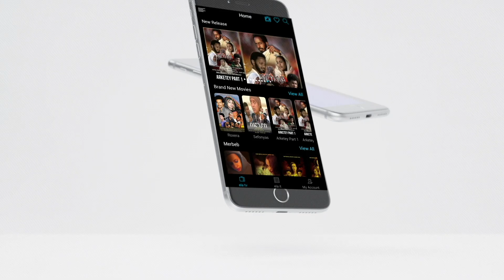ela tv - Hermon Argay - Haba - Qne Beli - New Eritrean Music 2021 - ( Official Music Video )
ela tv Presents  - Hermon Argay - Haba - Qne Beli - New Eritrean Music 2021 - ( Official Music Video )